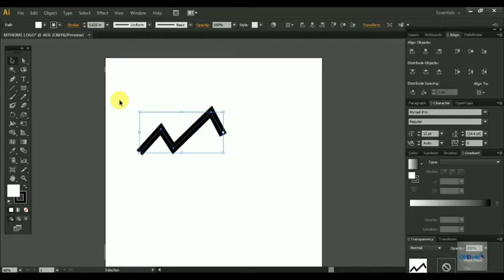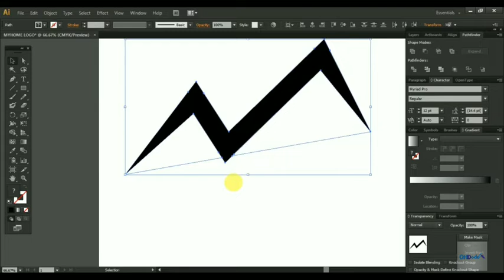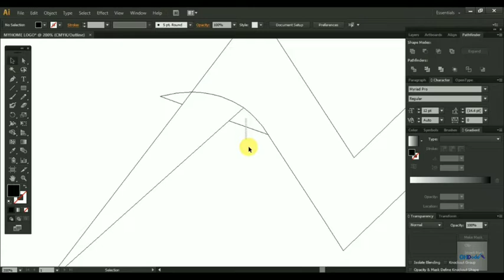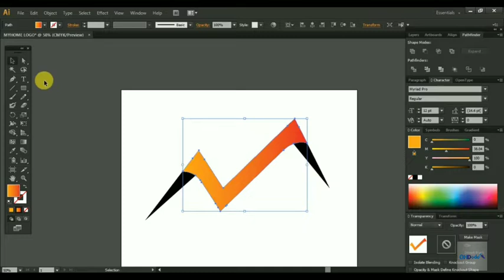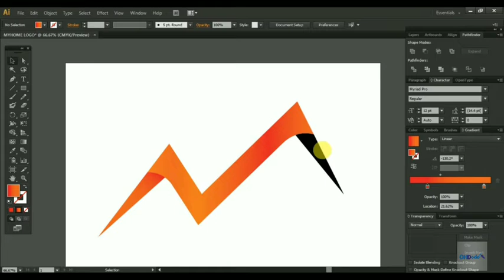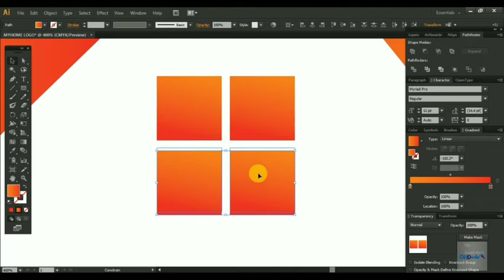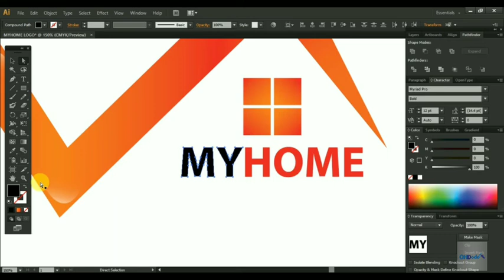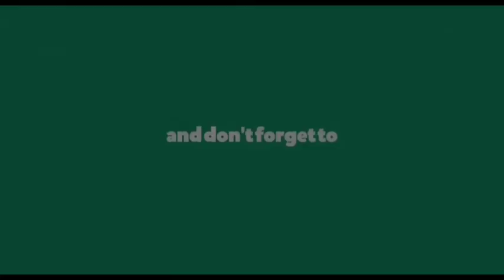Real Estate logo design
Hey Everyone,

Assalam-o-Alaikum. Hope you all are doing well and keeping safe.

In this video, you can learn How to create Real Estate logo design.

My name is Ameer Hamza Khan, all my contents are for learning purposes. I am working on multiple software for beginners learners who wants to learn.

Here you find more interesting things, tricks,  gaming, etc.